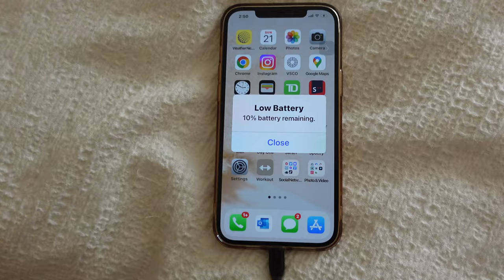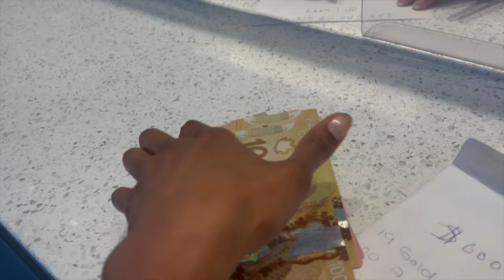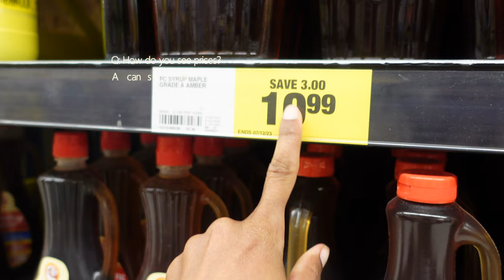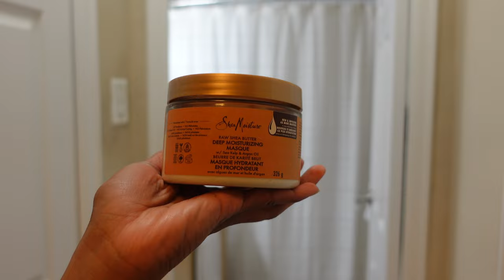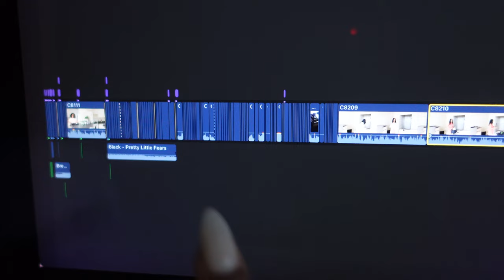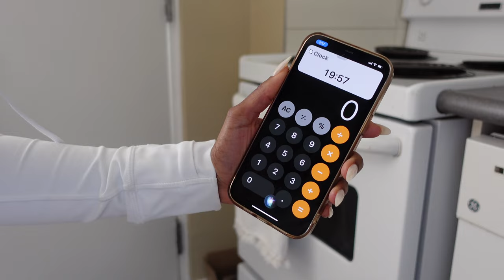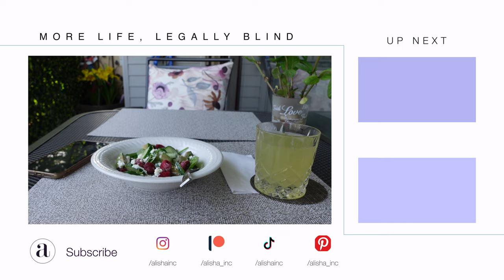VLOG | Getting Healthy, Maintenance Week, Clean With Me, A LOT Going On + Get Ready With Me For...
In this weekly vlog, we are getting our ish together!  Skincare, workouts, healthy eating and maintenance week for what's to come.

Instagram ○ @alishainc
TikTok ○ @alishainc